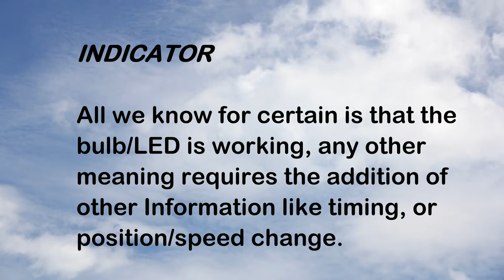Motorcycle Riding Quick Tip #03 - Indicator | What does it Mean?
Motorcycle Riding Quick Tip number 3. What does that indicator on another vehicle mean? Can you trust it?